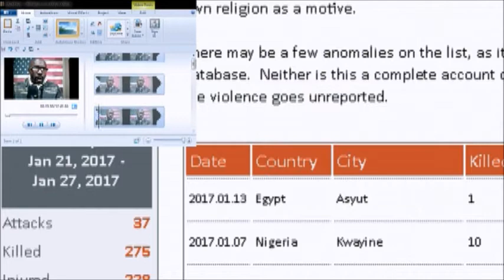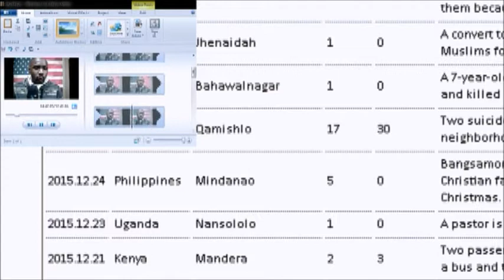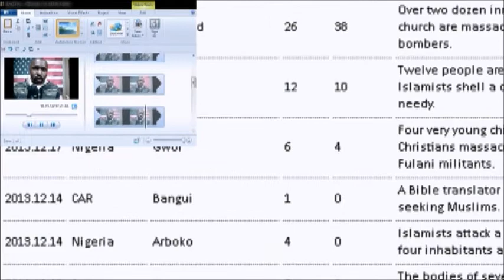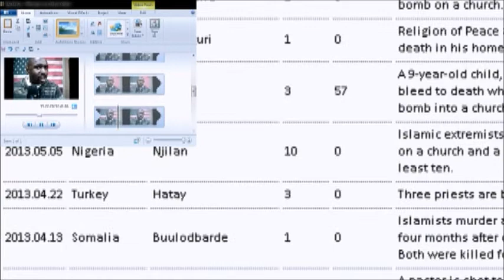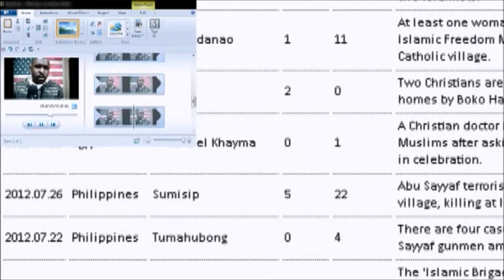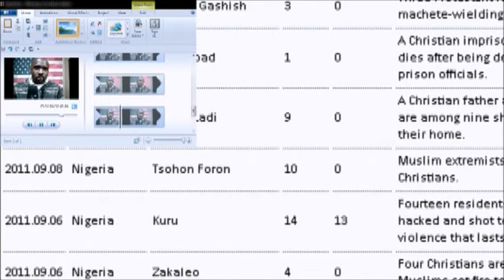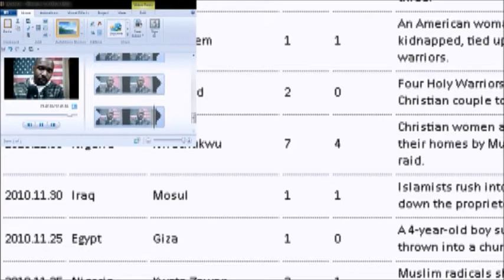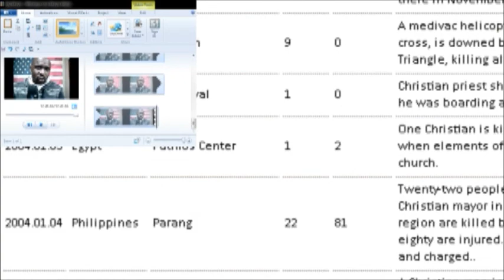CHRISTIANS who have been murdered by MUSLIMS 9-11-01/1-30-17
This is a comprehensive list of Christians only who have been murdered or attacked by Muslims..WARNING this will be shocking to you if this is the first time you have seen this list. Share this video,comment, and subscribe...The truth will save lives and preserve lives.